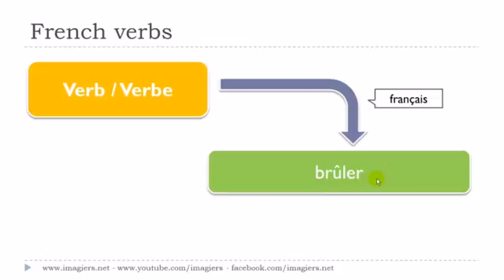フランス語レッスン Le verbe # brûler